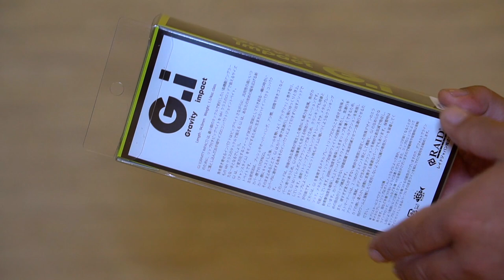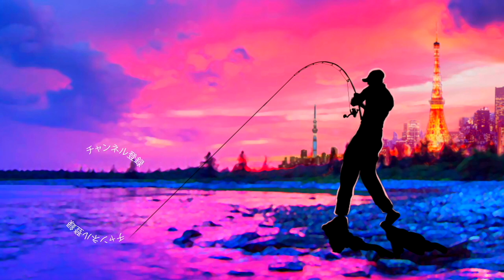【バス釣り】レイドジャパン「ジーアイ（グラビティーインパクト）/G.I（GRAVITY IMPACT）」登場！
人気のレイドジャパンから「ジーアイ（グラビティーインパクト）/G.I（GRAVITY IMPACT）」が発売開始されましたね！

金森隆志さん率いる人気のRAID JAPANから初のビッグベイトが登場との事で動きが非常に楽しみなルアーであります。

2020はジーニアスプロジェクトのグラビアス、ゴライアス！シマノ ではカルカッタコンクエストDCやメタニウムなど中心に釣りを進めましたが2021はダイワのベイトリールも買ってみるかな！？なんて楽しんでおります。

55アップしか釣れない！デプス「コードネームバス」に巨大バスが襲い掛かる衝撃映像